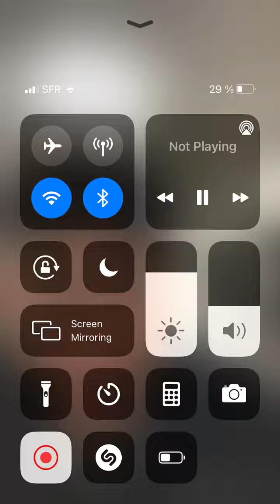Lakastama nyo broken nanaman😓💔 December 1, 2021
lakastama Lakas tama nyo broken nanaman...😓